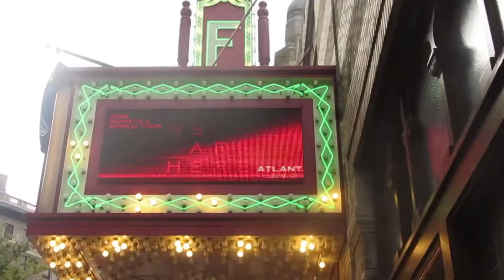reaction to ateez 'answer' mv. TREASURE EPILOGUE: All To Action EP.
Hey guys, it's Hayley! Today's video is a quick little reaction video to the brand new Ateez 'Answer' MV, from their new EP titled TREASURE EPILOGUE: Action To Answer. The EP just dropped today!

**Social Media**